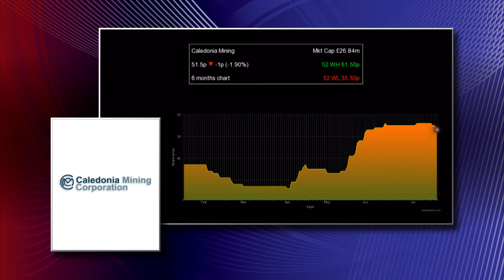Caledonia Mining CFO hopes reworked PEA satisfies regulators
The chief financial officer of Caledonia Mining, (LON:CMCL), Mark Learmonth, believes the firm’s reworked preliminary economic assessment will appease regulatory body - the Ontario Securities Commission.  Caledonia has been working hard to firm up the longer term future of the Blanket gold mine in Zimbabwe.
It has modified a preliminary economic assessment, ‘PEA’, for the mine’s expansion after the Ontario Securities Commission asked it to consider expansion below the 750 metre level as a standalone project. The original PEA calculated the project economics on the basis of the combined values of the mine plan based on the reserves and resources above and below the 750 m level.
The revised PEA shows an estimated NPV for the extension project of US$65mln and an IRR of 42%.